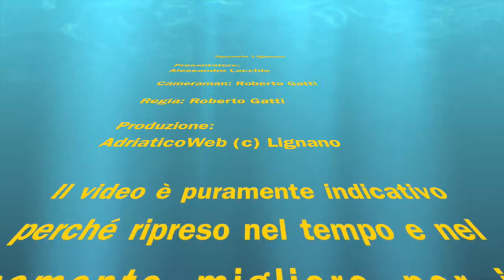Lignano: Villa Linda tipo C - Agenzia Lignano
To book a flat in this building click on this